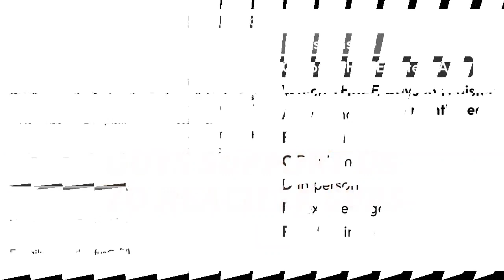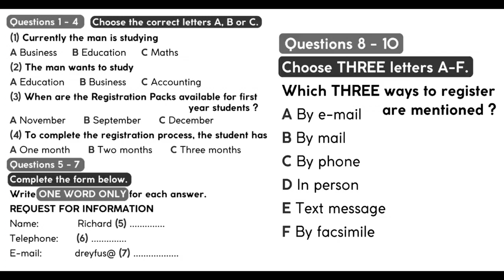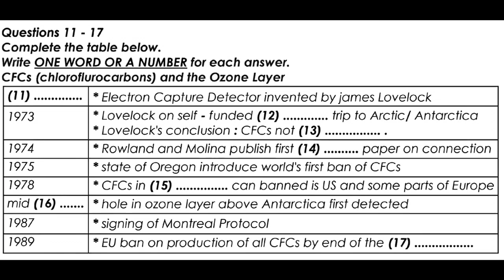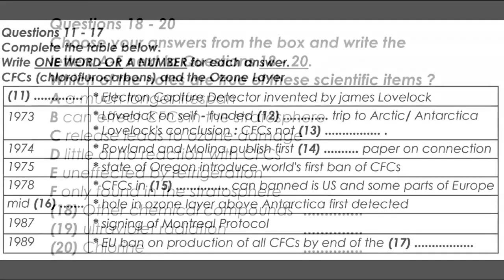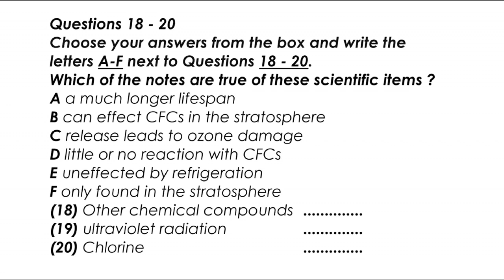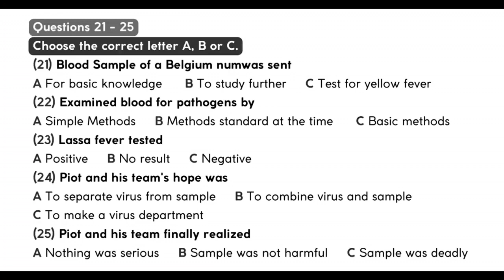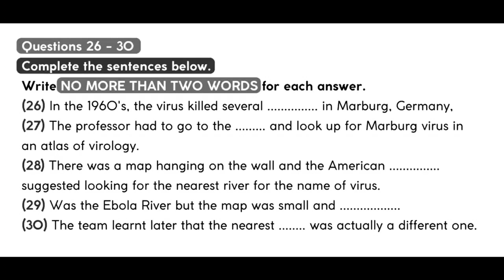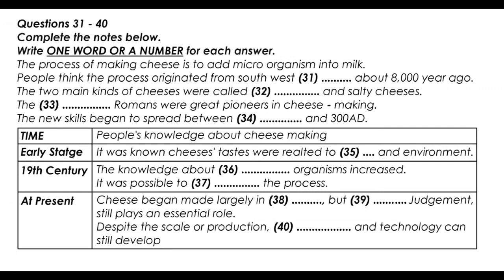NEW IELTS LISTENING PRACTICE TEST WITH ANSWERS✨|| 9 FEB 2023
New ielts listening practice test with answers✨

You have 3 try's to beat the target of 30-35

Good Luck